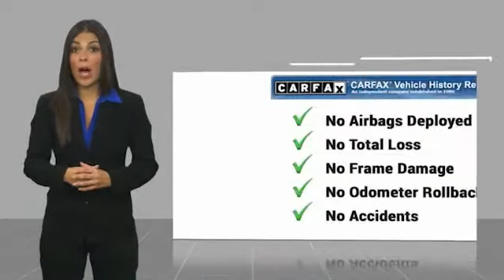2018 Audi Q5 San Antonio TX D018331A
2018 Audi Q5 Tech Premium Plus

Audi Dominion
 21105 IH 10

Check out this 2018! Luxury redefined! The engine breathes better thanks to a turbocharger, improving both performance and economy. With fewer than 50,000 miles on the odometer, this 4 door sport utility vehicle prioritizes comfort, safety and convenience. The following features are included: high intensity discharge headlights, a roof rack, and power seats. Under the hood youll find a 4 cylinder engine with more than 200 horsepower, and for added security, dynamic Stability Control supplements the drivetrain. Our team is professional, and we offer a no-pressure environment. Wed be happy to answer any questions that you may have. We are here to help you.